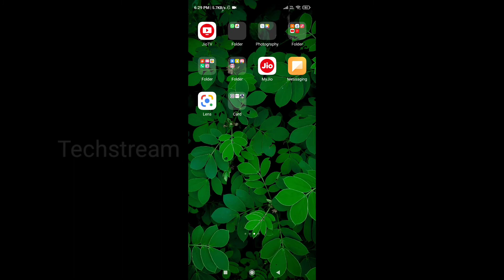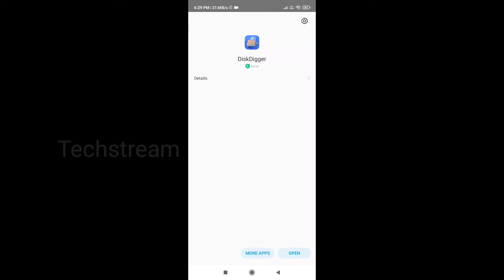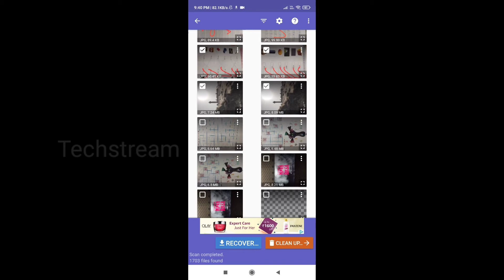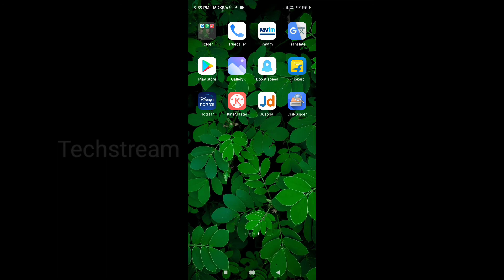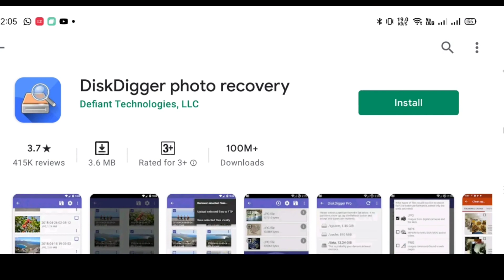Photo Recovery App in Tamil